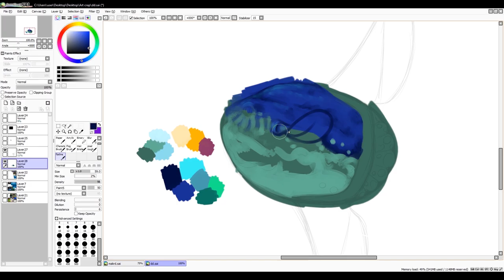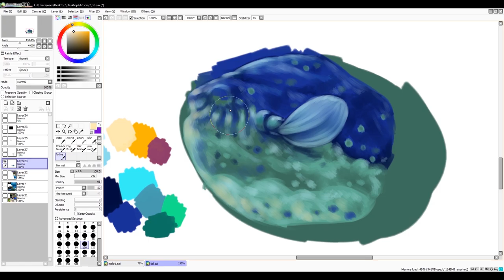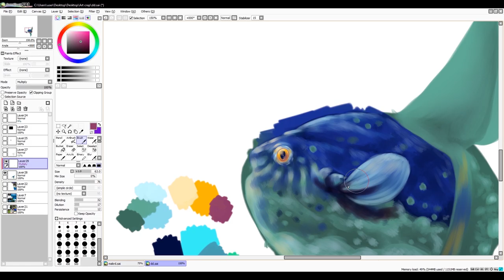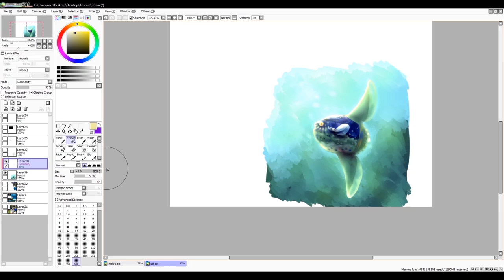Mola Mola!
This is the Mola Mola or Ocean Sunfish, one of science's more recent discoveries. Full grown adults can reach a length of up to 10.8 ft and weigh up to 5,000 lbs!